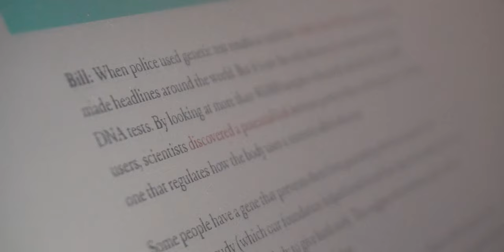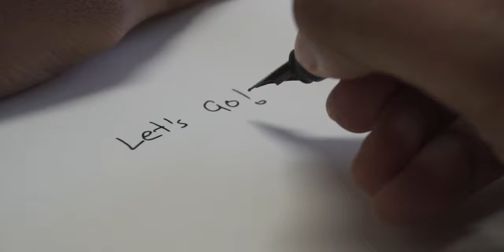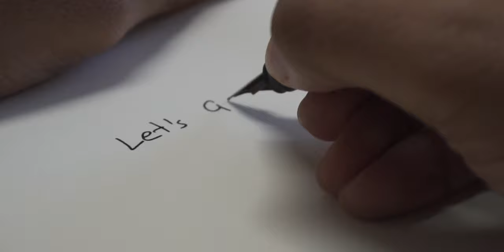The great impact of Abstract by Netflix on life | Why? What? How? | Episode 01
Finally!
The first episode of the much awaited to create series "Why? What? How?" is coming live. This is the series where we will chop down one of the best creations be it documentaries, books, series, songs, apps, events, etc. Answering three basic questions; Why did I consume it? What was it? How did it impact my life? The impact by the things around us is very important as it inspires us to do fun things in life.
In this episode we discuss Abstract The art of Design a Netflix original series. The series is a beautiful piece of creativity about some of the awesome creative people in the world. I hope you will like the episode! I have enjoyed it a lot while making. Have fun.

Please let me know what do you think about this series as it's the pilot episode. Looking forward!